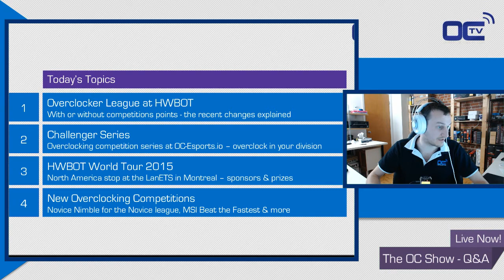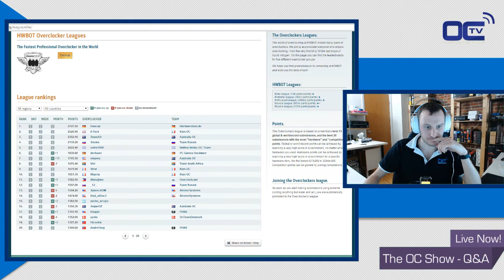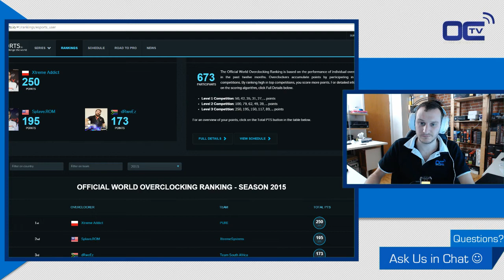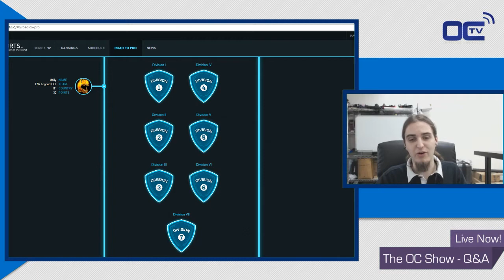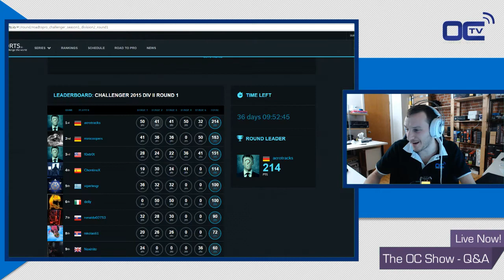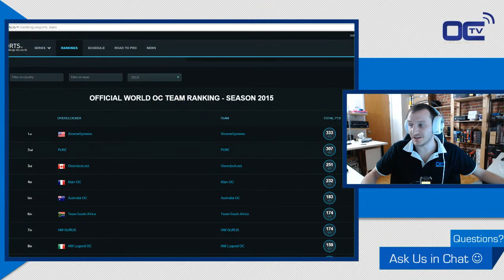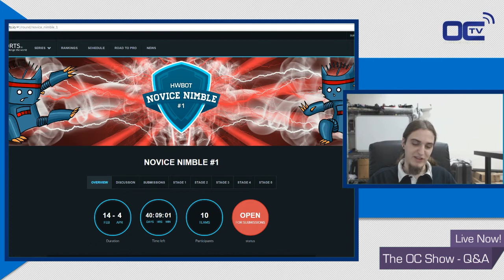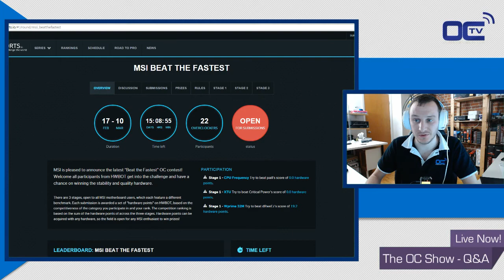The OC Show Live Q&A - S02E03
The Live Q&A of The OC Show Season 2 - Episode 3.

Hosts : Xyala & Trouffman - OverClocking-TV
Guests :
Dennis Garcia - Hardware-Asylum
William LeFrancois (LanETS)